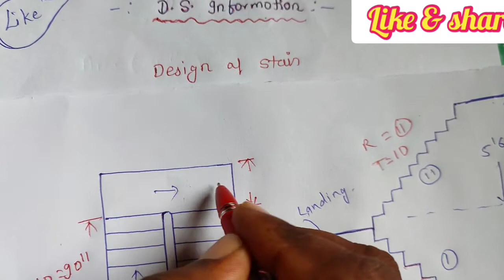minimum space require for stair. कम से कम जगह में सिढी कैसे बनाएं design of stair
Welcome to D S Information